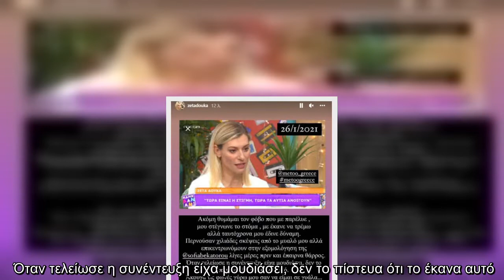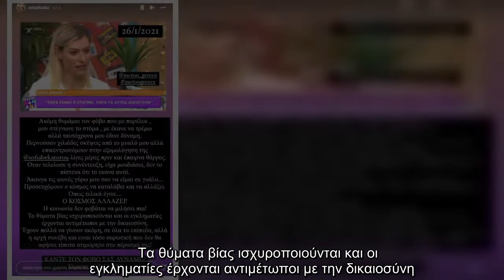Η Ζέτα Δούκα εξομολογείται «Ακόμη θυμάμαι τον φόβο που με παρέλυε»